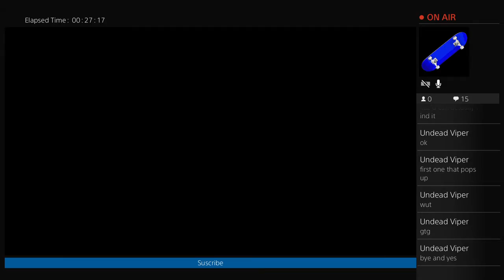Hector_O_84's uncharted 4